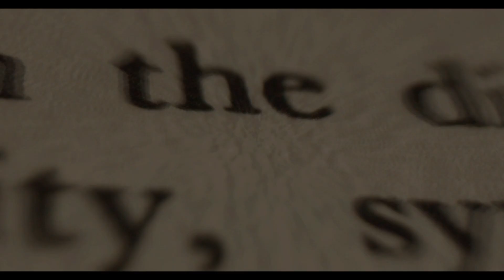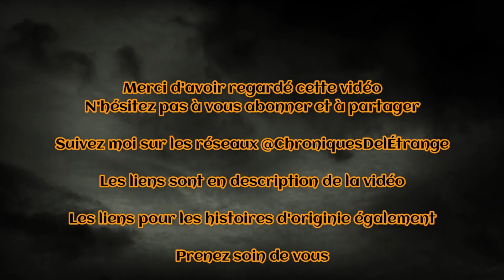Histoires au Coin du Feu - LES PYRAMIDES DE MARS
Je vous emmène avec moi à la découverte d'histoires d'Horreur. La chaleur du feu ne pourra vous empêcher de frissonner d'effroi.